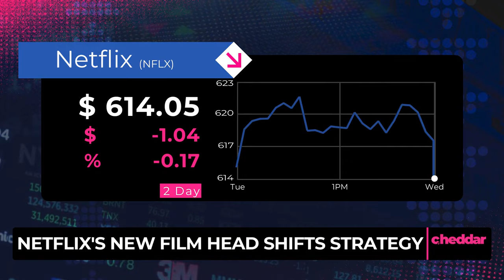Netflix's New Film Head Shifts Strategy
Get ready for a new era of Netflix movies. The streaming giant appointed a new head of its film division and he's shifting away from the high-budget blockbusters and prestige dramas of the past several years. Dan Lin, producer of films like 'the Lego movie' and the adaptation of Stephen King's 'It,' has already made changes to the department. According to the New York Times, that includes layoffs of roughly 10% of the staff and shifting towards developing smaller and mid-budget projects.